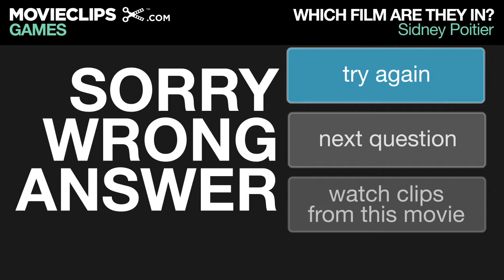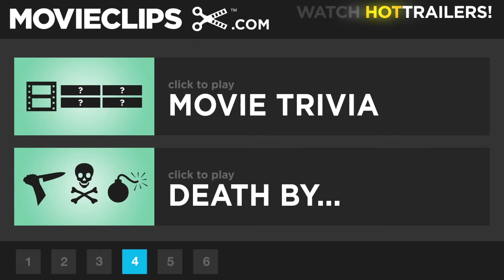Which Film Are They In GAME - Sidney Poitier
Interactive game where you look at 15 movieclips simultaneously and try to decide which movie features the listed actor, in this case Sidney Poitier.